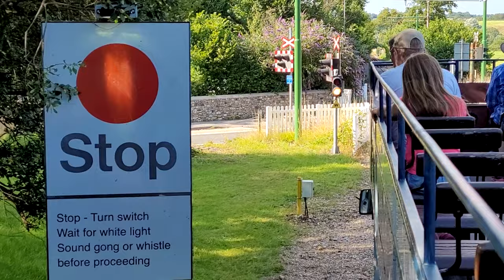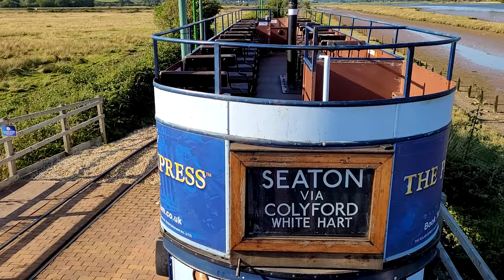Seaton Trams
A ride on two of the Seaton trams with views of the Axe valley.